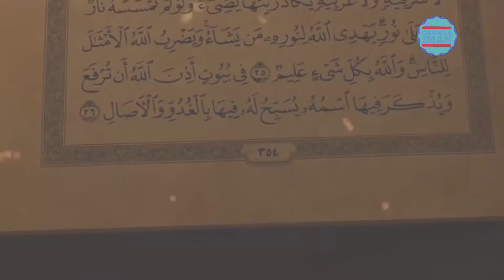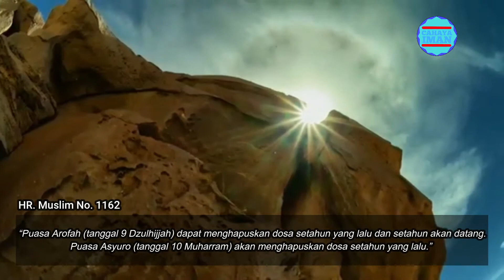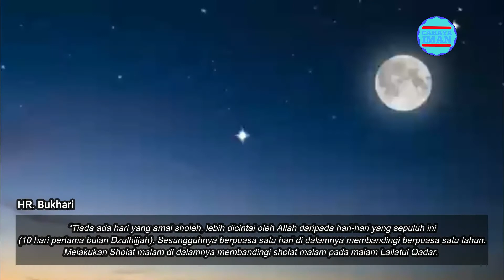Keutamaan Puasa Arofah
CAHAYA IMAN menyajikan informasi islami yang bisa untuk anda jadikan sebagai referensi sharing ilmu agama islam

Konten di dalamnya didapat dari berbagai riset dan pengumpulan data dari Al-Quran, Al-Hadits, Ijma dan Qiyas yang telah divalidasi berupa foto dan video yang dikemas dalam bentuk entertaiment